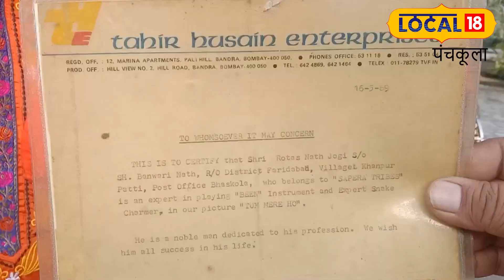रोहताश ने किया भारत का नाम रोशन! लगातार 10 घंटे बीन बजाकर गिनीज बुक में नाम किया दर्ज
तारा ठाकुर/पंचकूला. रोहताश ने कई पीढ़ियों से अपने पुश्तैनी काम को जिंदा रखा है .पीढ़ी दर पीढ़ी इनका परिवार बीन बजाकर सांपों को पकड़ अपना और अपने परिवार का पालन-पोषण कर रहे थे.लेकिन जब से सांपों को रखने और पकड़ने पर पाबंदी लगाई गई है तब से नकली सांप लेकर मेलों ,अन्य कार्यक्रमों में जाकर लोगों का मनोरंजन करते हैं.रोहताश हरियाणा के रहने वाले हैं और रोहताश ने ताइवान में लगातार 10 घंटे तक बीन बजा कर गिनीज बुक ऑफ वर्ल्ड रिकॉर्ड अपने नाम किया है. इस प्रतियोगिता में फ्रांस, ताइवान,बैंकॉक, जापान ,रूस, इंग्लैंड ,मेक्सिको जैसे देशों के लोग आये थे. वहां पर रोहताश ने 10 घंटे तक लगातार बीन बजाकर भारत का नाम रोशन किया और गिनीज बुक ऑफ वर्ल्ड रिकॉर्ड में अपना और देश का नाम दर्ज किया है .

आमिर खान के साथ फिल्मों में किया काम
हरियाणा के रहने वाले रोहताश बॉलीवुड की मशहूर अभिनेत्री जूही चावला और अभिनेता आमिर खान के साथ भी काम कर चुके हैं.उन्होंने आमिर खान की एक मूवी में भी काम किया है और 2010 में दिल्ली में हुए खेलों में भी हिस्सा लिया था.उन्होंने बताया कि वह 14 साल के थे तब से वह बीन बजा रहे हैं.पहले वह सांप रखते थे और वह खानदानी सपेरे हैं लेकिन जब से सांप पकड़ने और रखने में पाबंदी लगी है तब से नकली सांप रखकर लोगों का मनोरंजन कर रहे हैं. उन्होंने कहा कि दिन-प्रतिदिन सपेरों की बीन बजाने की कला खत्म होती जा रही है.उन्होंने कहा कि देश में लाखों-करोड़ों मुर्गे,बकरी कट रहे हैं और सरकार उनका लाइसेंस बना कर दे रही है और ऐसे ही सपेरों को भी सांप रखने का लाइसेंस दिया जाए ताकि हमारे देश की यह कला जिंदा रह सके.

सपेरा जनजाति है सांपों का रखवाला
रोहताश ने बताया कि मेलों और शादियों में जाकर बीन बजा कर अपना पालन पोषण कर रहे हैं. कोई भी सपेरा सांप को मारता नहीं था लेकिन फिर भी सपेरों पर सांप रखने ओर पकड़ने पर पाबंदी लगा दी गई. नाग पंचमी, जन्माष्टमी, शिवरात्रि जैसे त्योहारों पर लोग पूजा और दूध पिलाने के लिए सांप वालों को ढूंढते हैं.उन्होंने कहा कि सपेरा सांपों को होली ,दिवाली, और रक्षाबंधन जैसे त्योहारों पर पकड़ता और कुछ महीने रख कर जंगल में छोड़ देता था.

लुप्त हो जाएगी सपेरा जनजाति
रोहताश के मुताबिक प्रधानमंत्री मोदी तक भी वे सपेरों की आवाज पहुंचा चुके हैं. इनका मानना है कि अगर ऐसे ही रहा तो सपेरा जाति लुप्त हो जाएगी और आने वाली पीढ़ी को क्या पता होगा कि सपेरे कौन थे. अब ये लोग पंचकूला में होने वाले मैंगो मेला, सूरजकुंड मेला और अन्य मेलों में जाकर बीन बजाते हैं. चाहते हैं कि सपेरों की बीन बजाने की कला जिंदा रहे और आने वाली पीढ़ी भी जान सके कि सपेरा क्या होते हैं.रोहताश अपने एक बेटे को यह कला सिखा रहे हैं ताकि इस कला को जिंदा रख सकें.